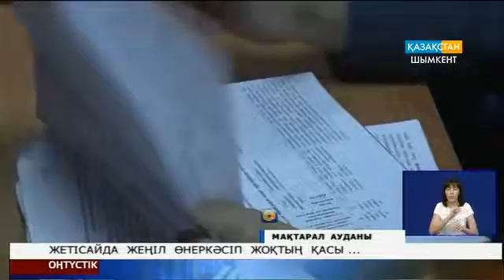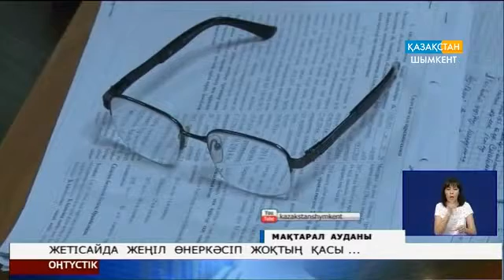Жетісайда жеңіл өнеркәсіп жоқтың қасы...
Өңір басшысының Сарыағаштан кейінгі сапары Мақтарал ауданының орталығы Жетісай қаласында жалғасты.